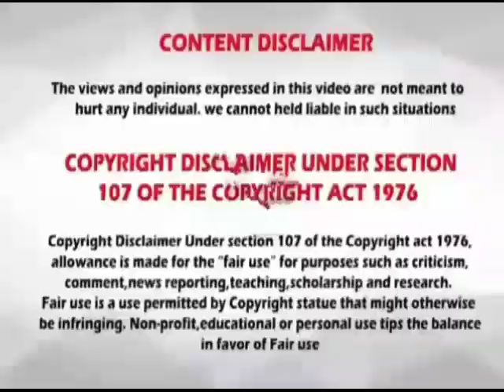Rasi palan // 01.06.2020 // 01-06-2020 // indraya rasi palan // today rasi palan // இன்றைய ராசிபலன்